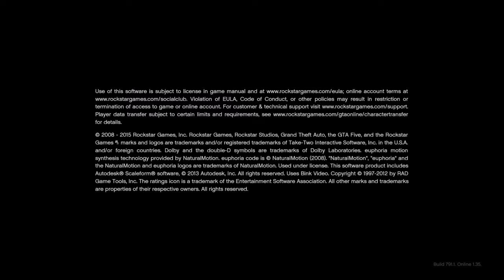Will i be doing a face reavial soon??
SHAREfactory™